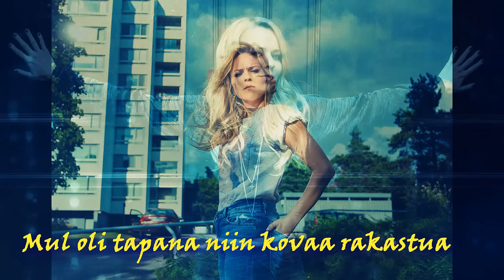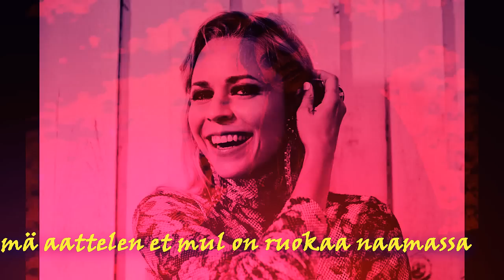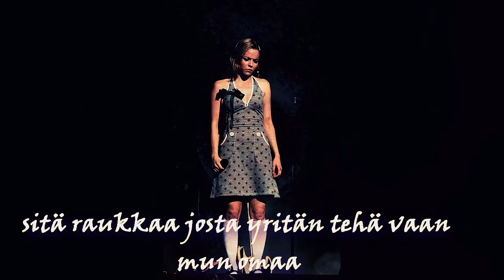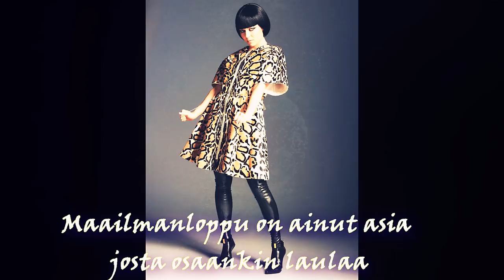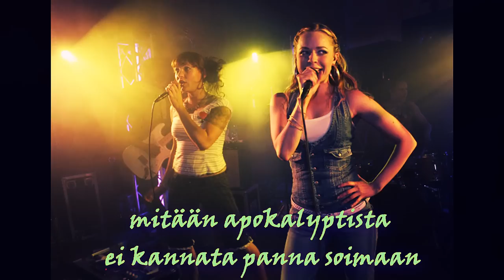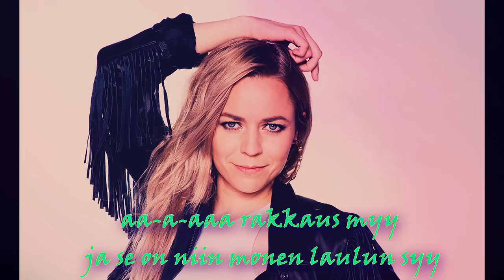Vesala - Rakkaus Ja Maailmanloppu + Lyrics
Album: "Vesala"

Lyrics:
Mul oli tapana niin kovaa rakastua
Mut yleensä ne pojat ei tahtonu mua
Ne pyys mua auttaa läksyissä
Mut leikki vierasta välkällä
Ne jätti mua puistossa
Ne meni mieluummin autonäyttelyyn

Ne tytöt joista mä tykkäsin
Ne vaati multa paljon kaikkee
Aikatauluja, lupauksii
Ja sellasii vastauksii
Joita mulla ei koskaan ollu
Eikä tuu olemaan

Mä tajusin ettei tästä tuu mitään
Paitsi sitä

Rakasta mua [x12]
Rakasta

[Chorus]
Maailmanloppu on ainut asia josta
Osaisin laulaa
Mutta rakkaus myy
Ja siinä on monen laulun syntysyy
Maailmanloppu on ainut asia johon
Todella luotan
Mutta rakkaus myy
Ja siinä on laulujen synnyin syy

No kul mä luulen et se kiinnostaa monia
Et miltä musta tuntuu

Rakkaus ja maailmanloppu
Rakkaus ja maailmanloppu
Entäs sit se flirttailu?

Jos sä seuraat mua tiiviisti katseella
Mä aattelen et mul on ruokaa naamassa
Jos säkatot liian pitkään
En tajuu mitään sitkään
Kun sä tuut siihen juttelee
Alan kiemurtelee
Ja keskustellessa
Kysyn missä on vessa

Jos alkaa vaikuttaa että sun rinnassa
On mun mentävä lovi
Mä meen paniikkiin ja alan katteleen
Missä on pako-ovi?

Mitä tapahtuu jos alan rakastuu?
Kuule, se jälki on rumaa
Mäseuraan kaikkialle sitä raukkaa
Josta yritän tehä vaan mun omaa

Sit musta tulee niin epätoivonen
Et mä meen heikolle jäälle
Kaikki uopistiset toiveet heitän
Ku verkko sun päälle

Maailmanloppu on mulle läheisempi aihe
Rakkaus myy ja se on monen laulun syy

Rakasta mua [x14]

Maailmanloppu on ainua asia josta
Osaankin laulaa
Mutta rakkaus myy
Maailmanloppu on ainua asia johon
Todella luotan
Kun vaikka rakkaus myy
Niin jotenkin tunnen kumpi lähestyy

Minä minä minä minä ja mun tunteet [x2]
Minä minä entä minä ja mun tunteet

Yksi ruumis ja yhdet aivot
Miljardeista samankaltaisista
Jotka miettii mitä söis
Ja puhuu rahasta
Ajattelee sitä
Heti kun mä oon ollu telkkarissa
Sä alat tekstailla

Jos haluu vallottaa radiokanavan
Tai edes hetkeks Loimaan
Mitään apokalyptistä ei kannata panna
Soimaan
Kuulijakunta nahistuu
Miä enemmän ne ahistuu
Poppi jaksaa jauhaa samaa mitä eilenkin
Ostettiin

Mut
Hominen oli jo eilen
Ylihuominenkin on jo syöty
Huraa unohtamisen hyöty
Mitä diipimpää
Sitä creepympää

Rakkaus ja maailmanloppu [x4]

Maailmanloppu on ainut asia josta osaisin
Laulaa
Mutta rakkaus myy ja
Maailmanloppu on ainut johon
Todella luotan
Jos ei rakkaus tuu
Niin jotenkin siihen kaikki samaistuu

Maailmanloppuun on mulla kiihkeä
Suhde
Rakkaus myy
Ja se on monen laulun syy